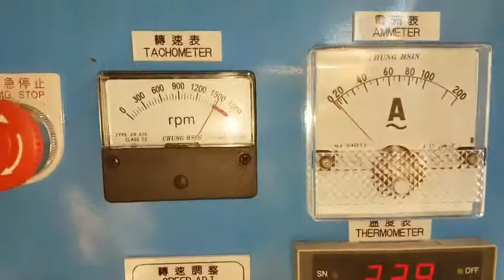Liaknuann Tin coating machine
Tin on the strip material, it can protect the fin.